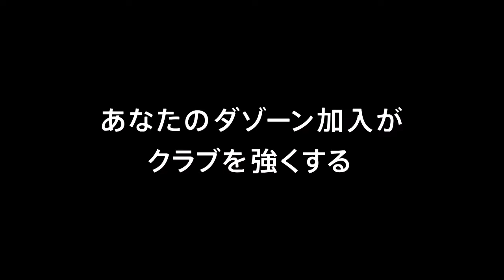【公式】ゴール動画：山根 永遠（Ｃ大23）24分 セレッソ大阪Ｕ－２３vsガンバ大阪Ｕ－２３ 明治安田生命Ｊ３リーグ 第12節 2018/6/2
PA内左から中に切り込んだ山根 永遠（Ｃ大23）のシュートがポストを叩きながらもゴールに吸い込まれ、ホームのＣ大23が先制に成功！明治安田Ｊ３のゴール動画を公開中！
2018年6月2日（土）に行われた明治安田生命Ｊ３リーグ 第12節 Ｃ大23vsＧ大23のゴール動画です。